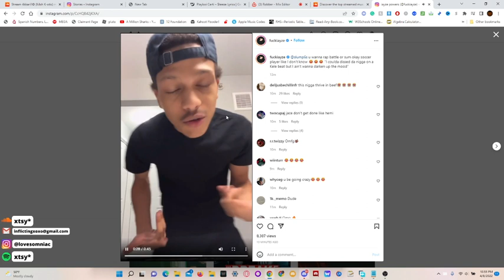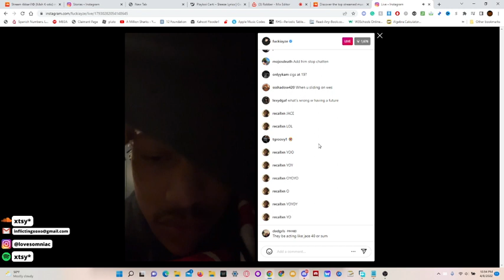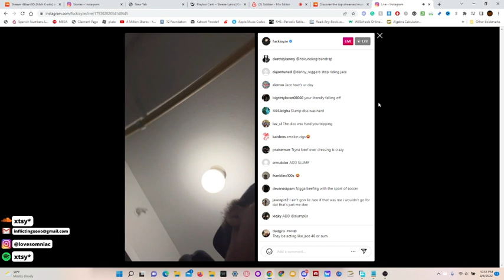IAYZE VS SLUMP6S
REACTION TO SLUMPS AND IAYZE

SLUMP6S VS IAYZE